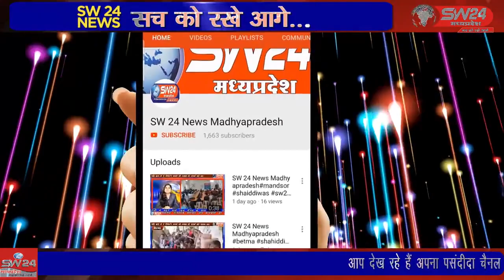SW 24 News Madhyapradesh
मध्यप्रदेश की सबसे बड़ी नगर पालिका औद्योगिक नगरी पीथमपुर के नगर पालिका का आगामी वर्ष के लिए बजट सत्र गुरुवार को आयोजित किया गया। जिसमे शहर में होने वाले कार्यों और विकास कार्यों को लेकर कई अहम मुद्दों पर चर्चाएं की गई।
पीथमपुर से संजय सोनगरा की रिपौर्ट